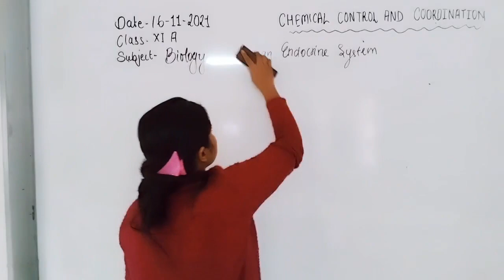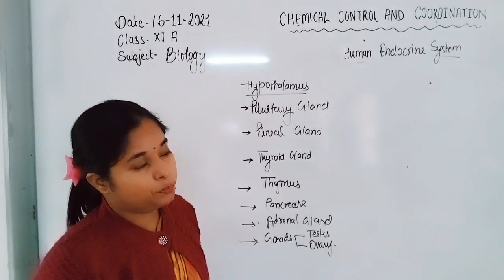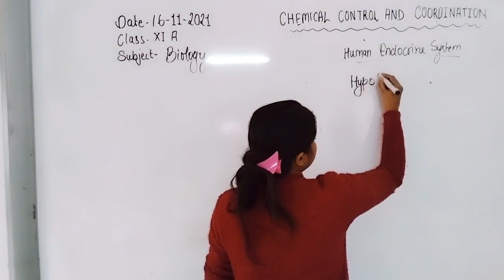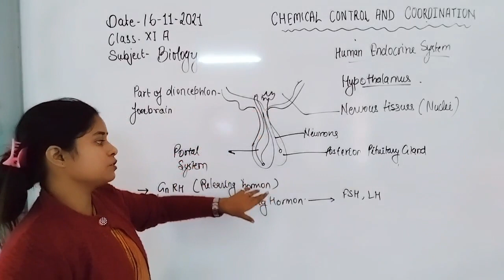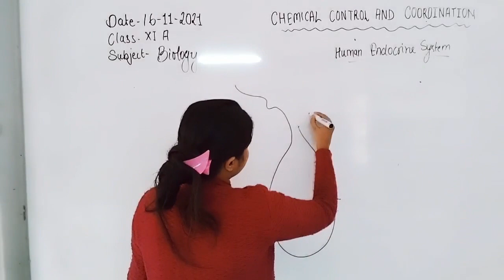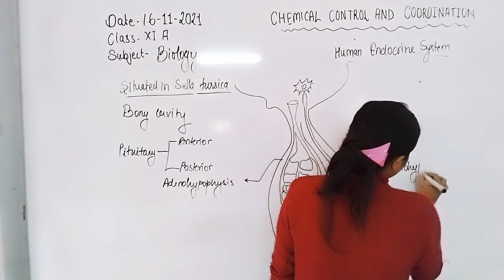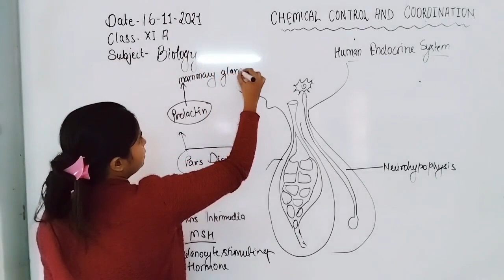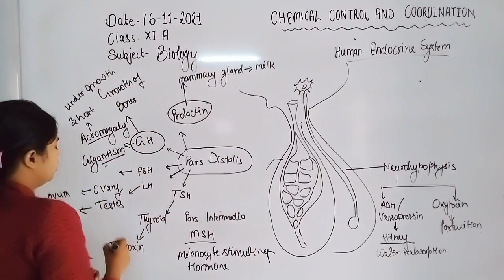Class XI Biology 16-11-2021 by SHWETA ARYAN Ch 22 Chemical control and Coordination